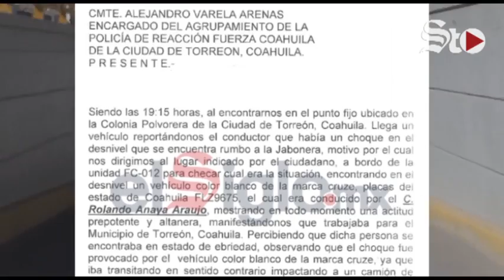Contemplan denuncia ante Fiscalía Anticorrupción por caso Rolando Anaya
Regidores del PRI insisten en que el funcionario Rolando Anaya debe ser destituido y de no hacerlo anuncian que interpondrán un denuncia en la Fiscalía Anticorrupción.